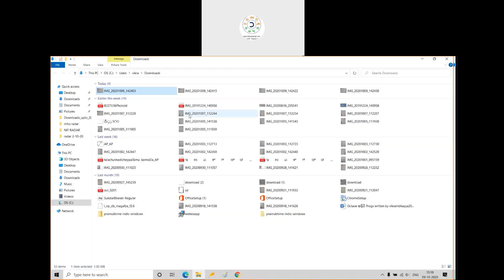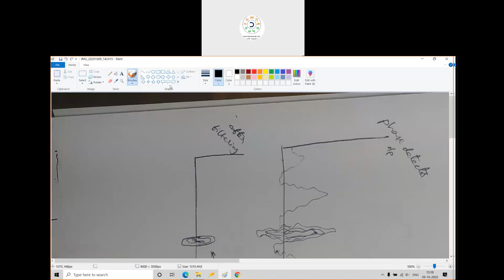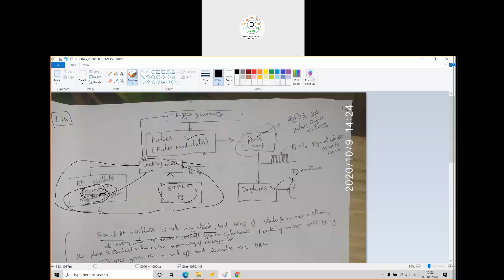pulse radar సజ్జన గోష్ఠి 2020 10 09 15 17 45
pulse radar  వివరణ తెలుగులో